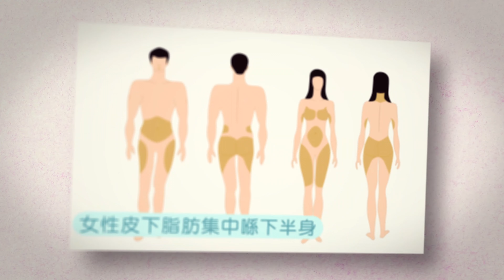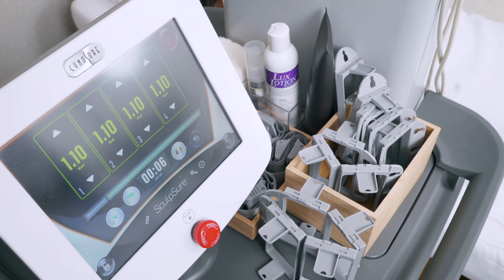【產後幸福肥👩‍🍼 SculpSure幫靚媽躺著修身 回復少女身材👸】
每位媽媽經歷完懷胎十月之後🤰，身材都好難回復當年勇😥，平時要兼顧家庭同事業已經夠忙🤦‍♀️，仲要加埋艱辛嘅減重過程，真係不想努力了😫？SculpSure® 非侵入性激光塑身儀，絕對係各位媽媽嘅瘦身恩物🤩，令您舒舒服服躺平塑身🧘‍♀，25分鐘溶解頑固脂肪💫，極速回復少女苗條身材💃。
成個療程CP值咁高，仲諗？立即預約體驗啦📝！